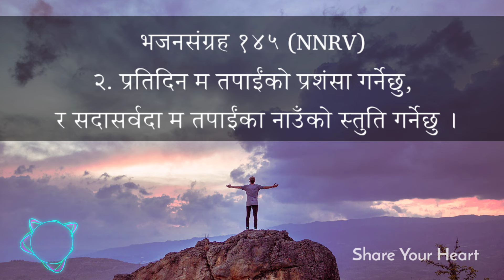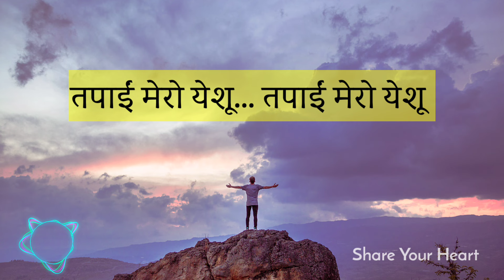Aaradhna ley Bhariyera || Nepali Worship Song lyrics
Aaradhna ley Bhariyera || Nepali Worship Song With Lyrics

Vocal: Prakash Lopchan
Original By: Joshua Worship

Lyrics:
Aaradhna ley Bhariyera
Sundarta ley sajiyera
Tapai mero Yeshu
Mero Hridai ley
Mero Jiwan ley
Aaradhana Aradhana ...